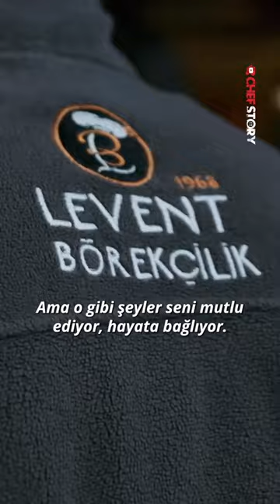Balın İyi Olsun, Müşterisi Bağdat'tan Gelir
Chef Story'yi diğer mecralardan takip etmek için;